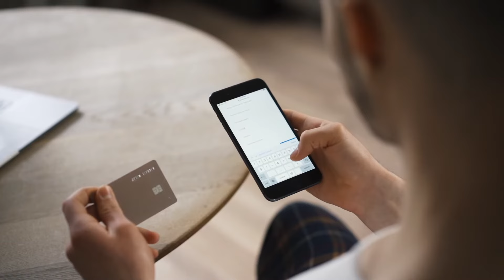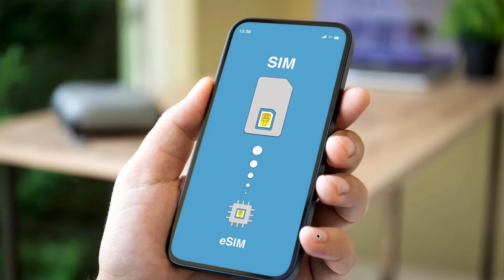eSIM o tarjeta SIM virtual - ¿Qué es y por qué es tan importante?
📲 Las eSIM son una herramienta fantástica para conectarse fácilmente a internet en tus viajes. En el vídeo te explicamos qué son, te recomendamos dos empresas y compartimos códigos de DESCUENTO para que la compra te salga más barata.

- Enlaces E-SIMS 👇

Aqui encontraras consejos sobre viajes. Todas las semanas publico nuevos vídeos para ayudarte a preparar un viaje perfecto.
SOBRE MI
Soy Jacson Denis (paraguayo) me encanta viajar y vivir nuevas experiencias. En este canal quiero compartir contigo mi pasión con consejos viajeros para ayudar a que tu viaje sea un éxito.
 🎥 Videos que te pueden Interesar 🎥

😍 ¡Gracias por ser parte de este espacio! 😍